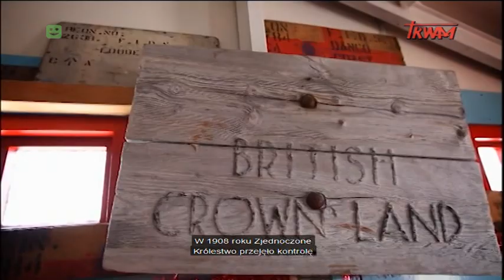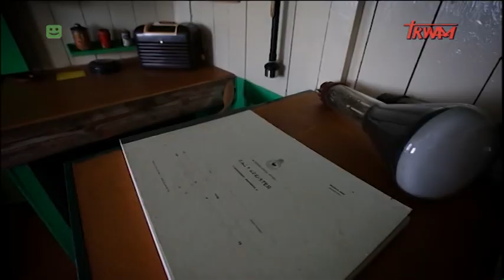Antarctica 2019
Amerykański film dokumentalny „Antarctica The Journey to the End of the Earth”. Reżyseria: Artem Gordina i Andrii Andreiev. Produkcja: Paganel Studio  2019. Film z napisami i polskim lektorem.